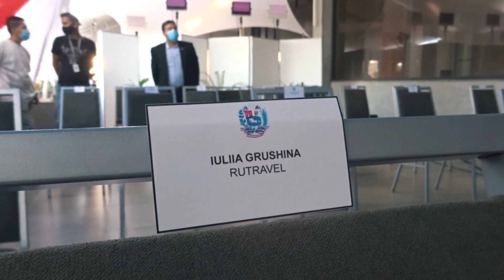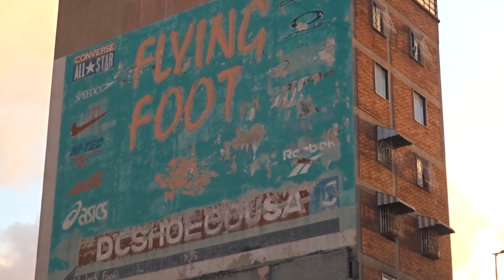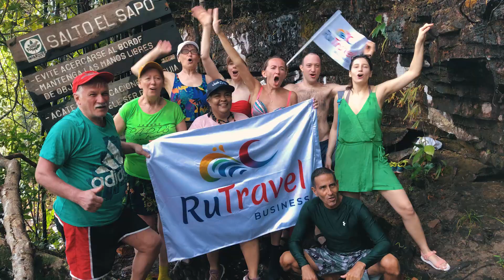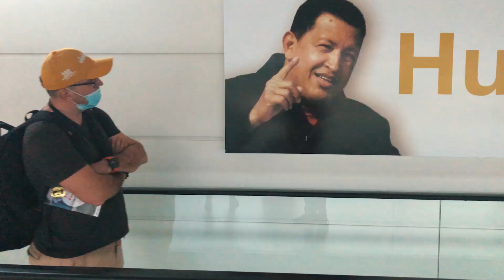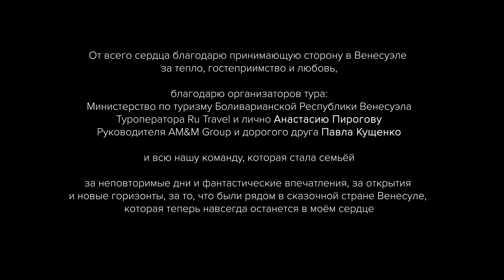#6 ВЕНЕСУЭЛА ПОДВОДИМ ИТОГИ ВСЕГО ПУТЕШЕСТВИЯ. КАРАКАС И ЛА-ГУАЙРА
Hola, амигос! В финальном выпуске из Венесуэлы мы побываем в столице страны – городе Каракас. Там нас ждёт встреча с вице-президентом Венесуэлы, фантастический закат и колоритные улицы города. В завершении нашего большого путешествия по стране мы подведём итоги и расскажем, почему эта страна забрала наши сердца.
Перед отлётом домой нас будет ждать целый день на пляже в районе Ла-Гуайра, там будет рекой литься венесуэльский ром, а от танцев будет горячо даже вам с экранов.
В конце выпуска покажем, как Венесуэла провожала нас, и вспомним, каким незабываемым и фанатическим было это путешествие.
Ярких впечатлений и новых интересных дорог!
00:00 Интро
01:03 Впечатления от Каракаса
03:10 Встреча с представителя правительства Венесуэлы
08:04 По вечернему Каракасу
09:28 Обзор номера в отеле Gran Meliá Caracas
14:10 Пляжный день в Ла-Гуайра Каракас
20:18 Регистрация на рейс Каракас-Москва
22:38 Настала пора возвращаться домой…